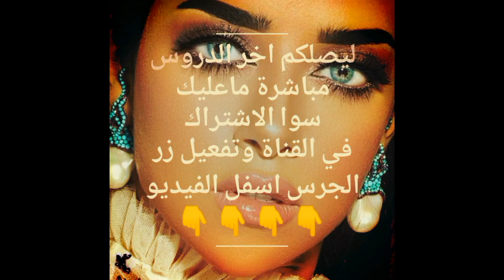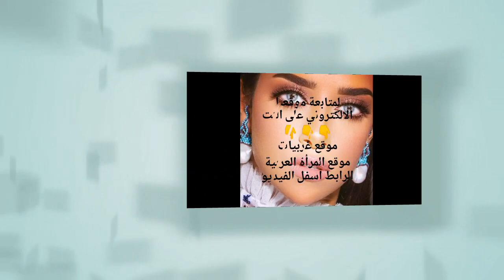طريقة عمل رنساج بلاتيني ثلجي فضي على شعر اصفر فاقع اكسجين بروكسيد لتفتيح الشعر المستخدم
نتعلم في فيديهاتنا على قناتنا بيوتي مع ماريا طريقه صبغ الشعر بجميع درجاته والوان صبغات الشعر الاشقر الفاتح جدا والاشقر البلاتيني بجميع درجاته باسهل واحدث الطرق وطرق ميش الشعر وتخصيل الشعر باحترافية والشرح بالتفصيل

نتشرف بكم احبتي للانضمام الى مجموعتي على الفيس بوك والتواصل معي لاي استفسار سوف نكون سعيدين بالرد على جميع استفساراتكم ان كان في الفيس بوك او ضمن التعليقات في قناتنا  رابط مجموعتي على الفيس بوك 👇👇👇👇🥰

مجموعتنا عالفيس

هيا تعلمي معنا وشتركي في دورة التجميل المجانية وتعلمي معنا كل مايخص جمالك من صبغات وقصات وتسريحات ومكياج 👍👍👍😘🥰😘

طريقة عمل جميع الوان صبغات الشعر وسحب لون الشعر وعمل خصل ميش

طريقة عمل تسريحات شعر عروس وتسريحات خرافية روعة بالتفصيل تعلم خطوة بخطوة

طريقة عمل مكياج عيون عروس فخم جدا خرافي بالشرح بالتفصيل

تعلمي طريقه عمل قصات شعر قصير وقصة شعر مدرج وكاري وقصات شعر طويل خطوة بخطوة بطرق سهلة وبسيطة